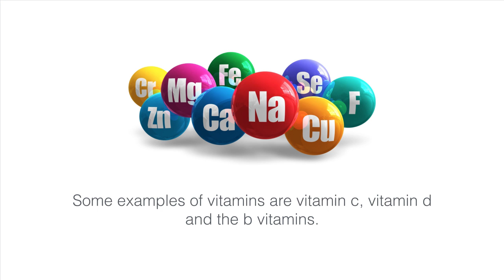What is the Difference Between Vitamins and Minerals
Vitamins and minerals are both important nutrients for the body to grow and develop normally.

Vitamins are organic substances which means that they are only found naturally in living plants and animals.

Some examples of vitamins are vitamin c, vitamin d and the b vitamins.

Minerals are inorganic substances that are found in soil and water and they get absorbed into plants and processed, so that we can then use them in our bodies.

Some examples of minerals are zinc and magnesium.

Vitamins and minerals are both very important to overall health and well being. Make sure you’re getting both!

If you are looking for "What is the Difference Between Vitamins and Minerals" then this video is specifically made for you.

Hi I am Chase and I live near Fort Collins in Wellington, CO and have lived in the Fort Collins/Wellington area most my life. I love the area and am blessed to call home.

If you're looking for the highest quality vitamin and mineral supplements, please consider the company and products I have consistently used for over 30 years!

Chase Swift

The creator of this video, What is the Difference Between Vitamins and Minerals, may receive financial compensation for actions resulting from this video.